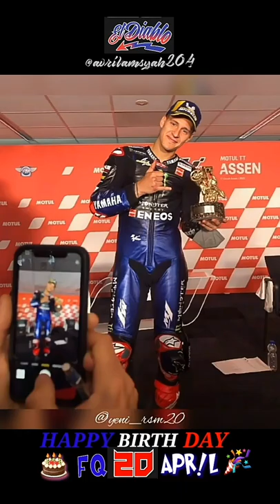Happy Birth Day Fabio Quartararo 20 April 2022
🎉"Happy Biryh Day❤Fabio Quartararo💙 (23+) 20 April 1999." 🎂🍻🇫🇷🏁🍻